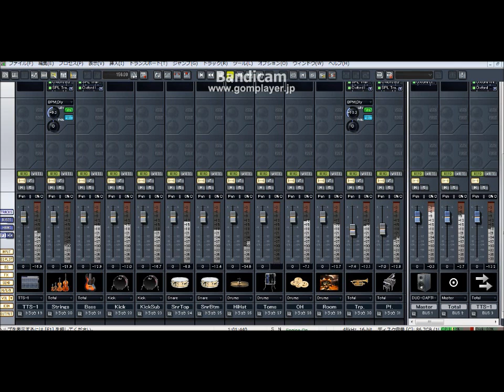フェーダーバランス試験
MIDI音源の打ち込みで音量バランスを調整するテスト。
東方の、もとい神主の曲は音数やベースが狂っているので勉強になりまする。

曲名：エクステンドアッシュ ～ 蓬莱人
出典：東方永夜抄 ～ Imperishable Night
作曲：ZUN